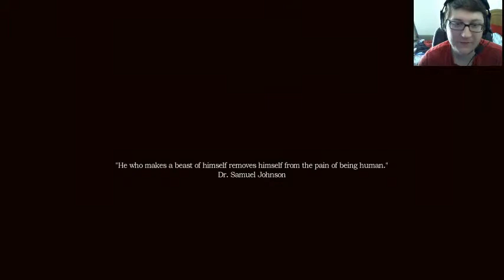Amnesnia : A Machine For Pigs - Part 1 - Neanderthals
Part 1 of my Amnesia Walkthrough =]